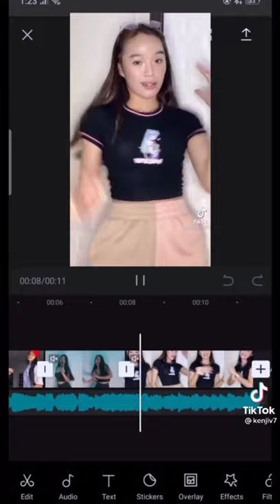Tutorial How To make a Edit your Videos on CapCut